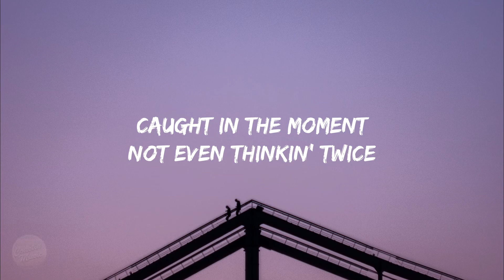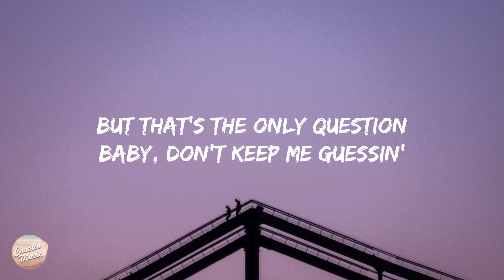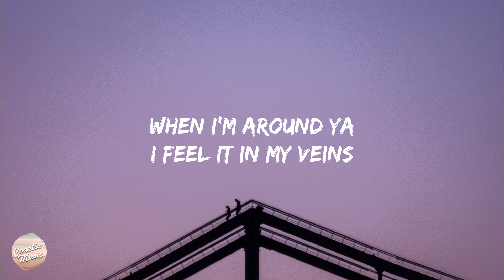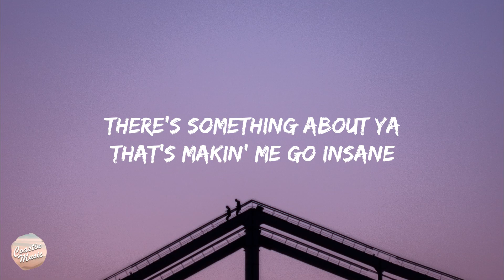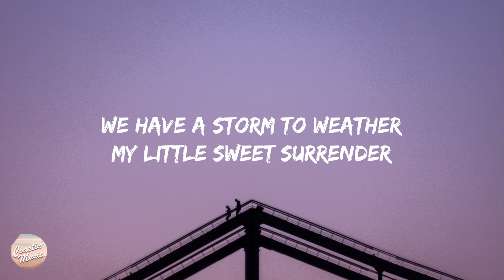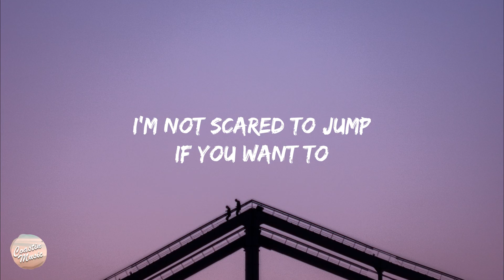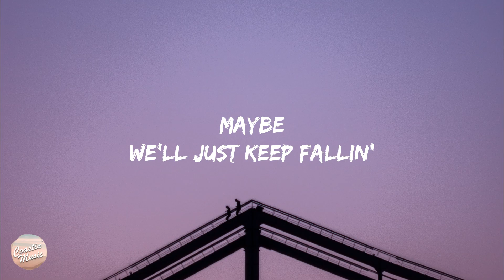Why Don't We - Fallin' (Lyrics)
🎤 Lyrics: Why Don't We - Fallin'

Caught in the moment, not even thinkin' twice
Everything's frozen, nothing but you and I
Can't stop my heart from beating, why do I love this feeling?
Make me a promise, tell me you'll stay with me
If I'm bein' honest, I don't know where this leads
But that's the only question, baby, don't keep me guessin'

Ooh, you are my muse, I feel so reckless
Oh, you're makin' me, makin' me, makin' me give in

Oh, baby, I can feel the rush of adrenaline
I'm not scared to jump if you want to
Let's just fall in love for the hell of it
Maybе we'll just keep fallin'
I can feel the rush of adrenalinе
I'm not scared to jump 'cause I want you
Maybe we'll just keep fallin'

When I'm around ya, I feel it in my veins
There's something about ya that's makin' me go insane
We have a storm to weather, my little sweet surrender

I can feel the rush of adrenaline

I'm fallin' (Fallin', fallin', fallin', fallin')
Fallin' (Fallin', fallin', fallin', fallin')

Oh, you're makin' me, makin' me, makin' me, makin' me
Makin' me, makin' me, makin' me give in

Yeah (Fallin', fallin', fallin', fallin')
We'll just keep fallin' (Fallin', fallin', fallin', fallin')
Ooh, ooh (Fallin', fallin', fallin', fallin')